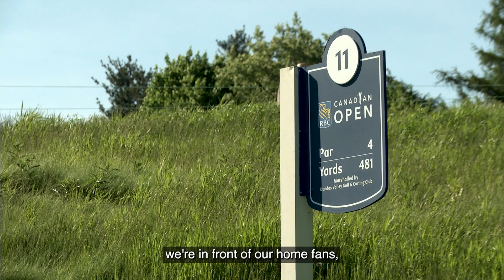2022 RBC Canadian Open: Catching Up With Mike Weir l Golf Town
We catch up with TeamGolfTown Ambassador Mike Weir as he prepares to make his 29th start in the RBC Canadian Open, third-most in tournament history.

Weirsy, an 8-time PGA TOUR winner and Canadian Golf Hall of Famer, chats with our own Hugh Burrill about St. George's and how the Canadian Open isn't like most PGA Tour events.